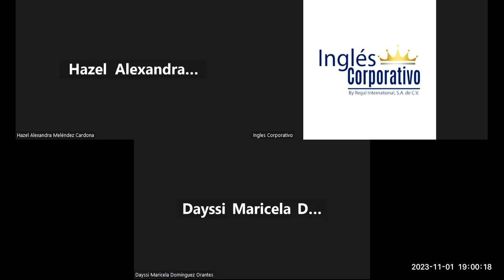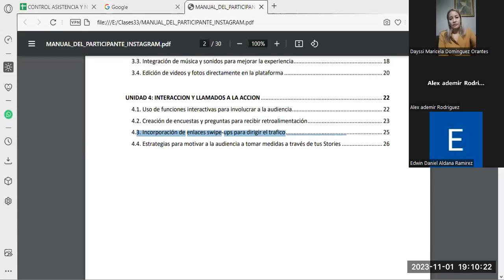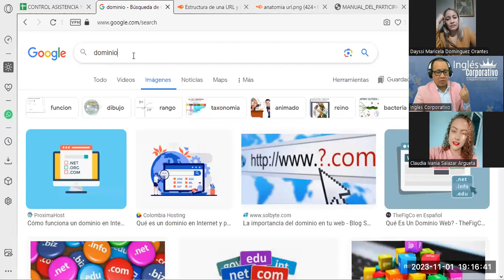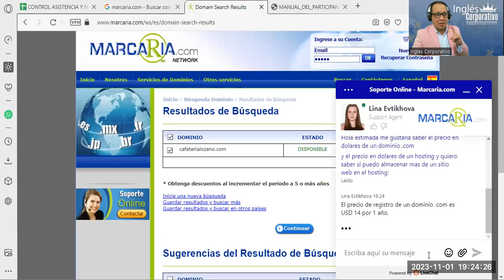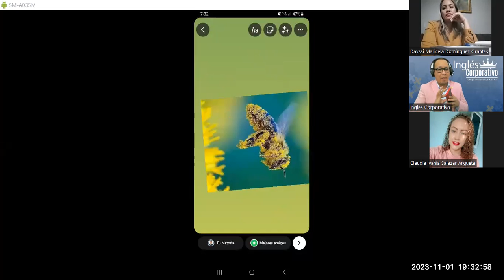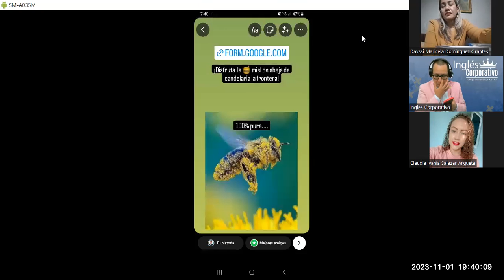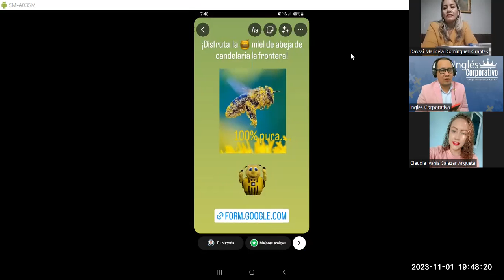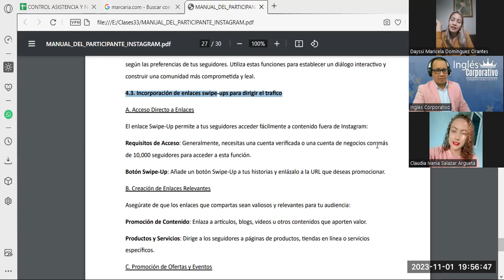Sesión15- 01-11-23-INSTA-01-7-8-PM-10-23-180-Reyes- Incorporación de Swipe-Ups para Dirigir Trafico